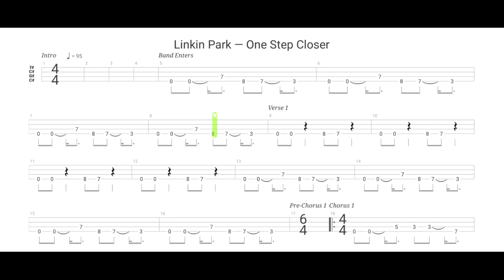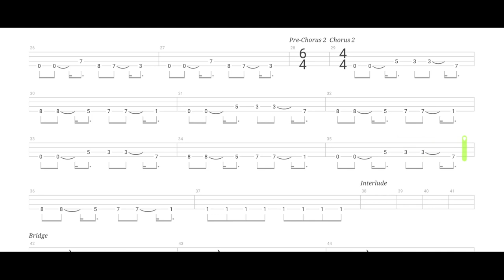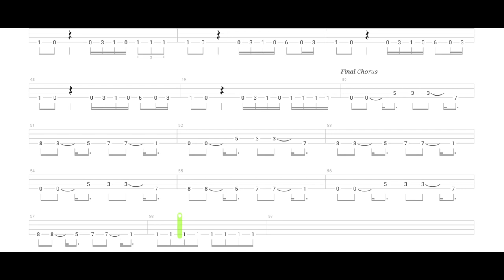Linkin Park - One Step Closer | Play Along BASS TABS | Tutorial | Lesson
Tuning: Drop C#  (C# G# C# F#)
Bass Tabs "One Step Closer" by Linkin Park (Dave „Phoenix“ Farrell)
Play along Tabs with official Tracks